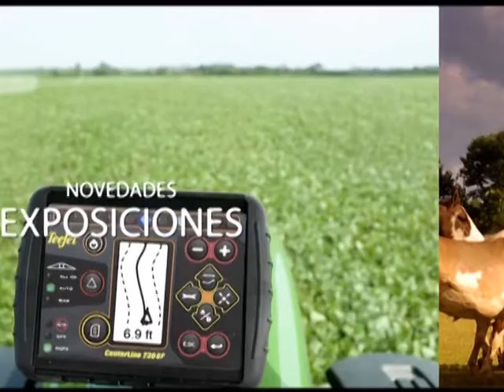MUNDO AGRO CBA 01JUE23FEB2017 LIC RAMIRO FARIAS PRECIO DE LA SOJA